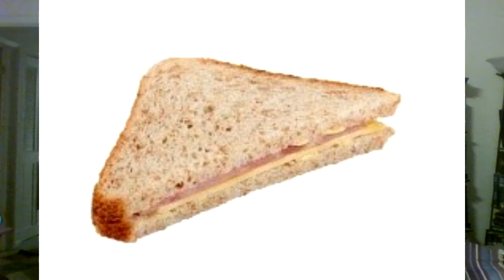WWE RAW 7/20/2020 The night after is better than the PPV, please don't go Kairi Sane